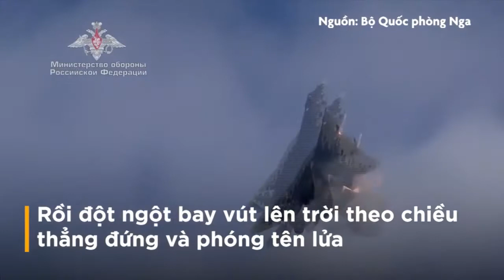Kinh ngạc xem Su-57 phóng tên lửa khi bay thẳng đứng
Tiêm kích Su-57 bay là là mặt đất rồi đột ngột lao vút lên bầu trời theo chiều thẳng đứng và phóng tên lửa. Đây là kỹ năng độc đáo mà rất ít máy bay có thể làm được.